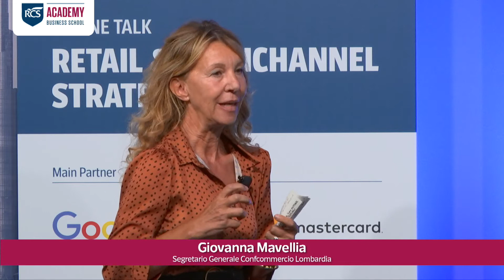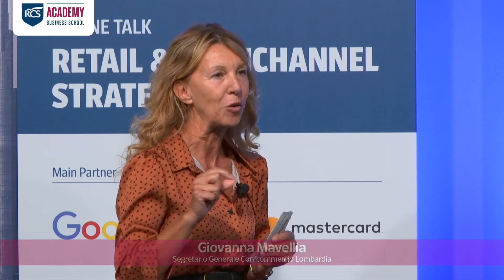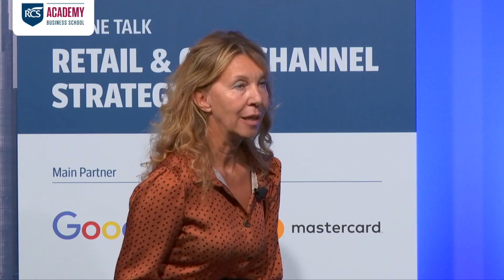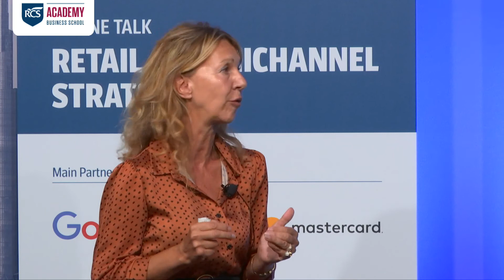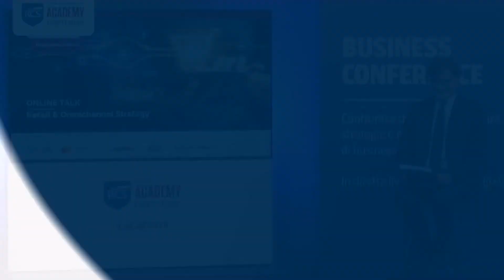Cristina Scocchia (Kiko) e Giovanna Mavellia (Confcommercio Lombardia)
Nuove competenze per nuove organizzazioni.

Nicola Saldutti, Responsabile Redazione Economia Corriere della Sera dialoga con Cristina Scocchia, Amministratore Delegato Kiko e Giovanna Mavellia, Segretario Generale Confcommercio Lombardia.

Online Talk – Retail & Omnichannel Strategy.